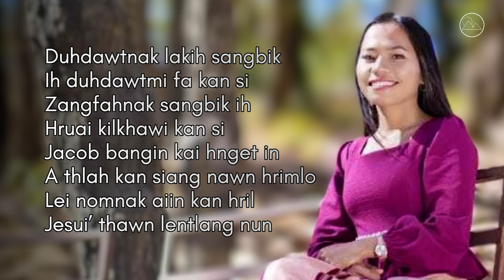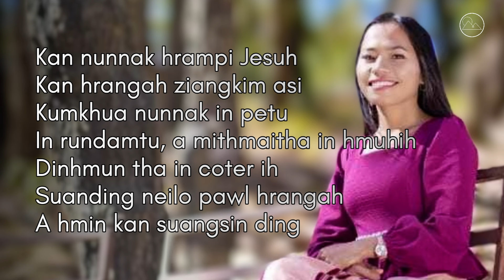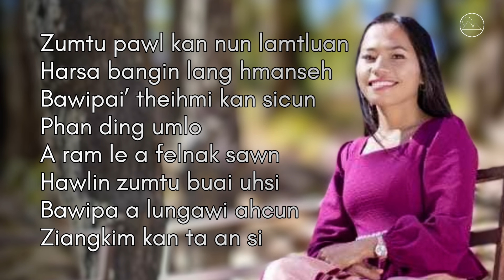Pathian Thu Lawng // Soundtrack (Original)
Pathian Thu Lawng

Sak - Za Hming Lian @Hmingte
Phuah - Benjamin Thante
Video - Chamtea Grafix
Production - C Ministry Production

Hlan zumtu Pathian thulawng
Buaipi tui’ nun zoh tikah
Bawipa in an nitin nun a buaipi ve
Cubangin kan nih zumtu
A thu kan buaipi ahcun
A fale pawl duat thiamtu
Pathian nung kan nei si

Pathian thulawng buaipi thlak
Pathian thulawng nunpi tlak
Rawl lawng hi kan hrang ah nunnak a silo
Pathian kamsuak a thu hi
Zumtu hrang nunnak asi
Pathian thulawngah lungawinak kim a um

Duhdawtnak lakih sangbik
Ih duhdawtmi fa kan si
Zangfahnak sangbik ih hruai kilkhawi kan si
Jacob bangin kai hnget in
A thlah kan siang nawn hrimlo
Lei nomnak aiin kan hril
Jesui’ thawn lentlang nun

Kan nunnak hrampi Jesuh
Kan hrangah ziangkim asi
Kumkhua nunnak in petu
In rundamtu, a mithmai tha in hmuh ih
Dinhmun tha in co ter ih
Suanding neilo pawl hrangah
A hmin kan suang sin ding

Zumtu pawl kan nun lamtluan
Harsa bangin lang hmanseh
Bawipai’ theihmi kan si cun phan ding umlo
A ram le a felnak sawn
Hawlin zumtu buai uhsi
Bawipa a lungawi ahcun
Ziangkim kan ta an si